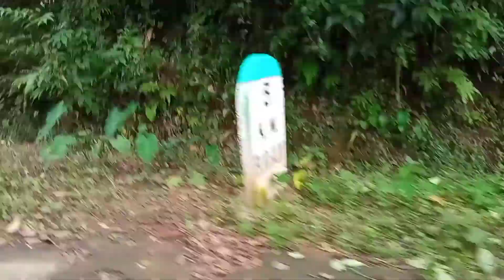Borgaon Langchetok waterfall // Borgaon, Beautiful nature and waterfall, Apunalukor vlog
Assam 782450,
Amterng Rd, amsoi Rd

ভিডি'অটো যদি কৰৌবাত ভূল হৈছে কৈদিৱ।

Borgaon waterfall লৈ গৈছিলোঁ। আপোনালোক এদিন আহিব
বহুত ভাল লাগে ।